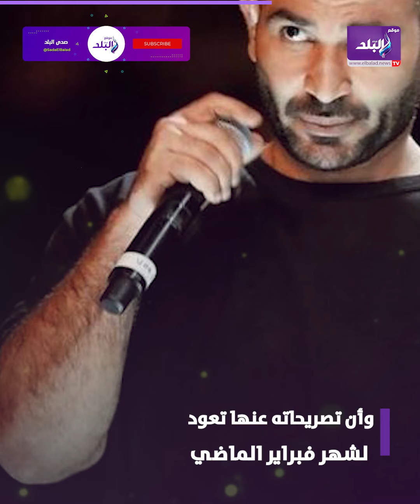هيتجوز الخامسة رد صادم من طليقة أحمد سعد بعد مدحه لها ووصفها أنها سبب نجاحه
ـــــــــــــــــــــــــــــــــــــــــــــــ